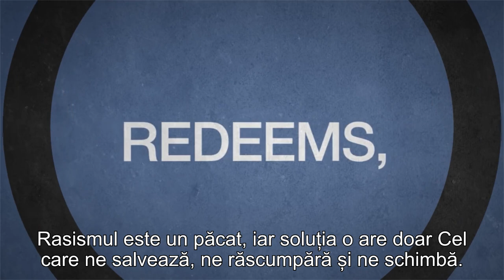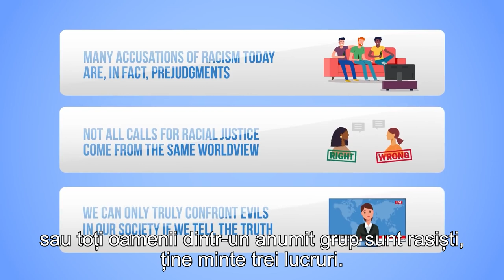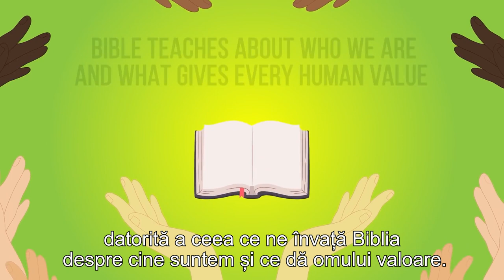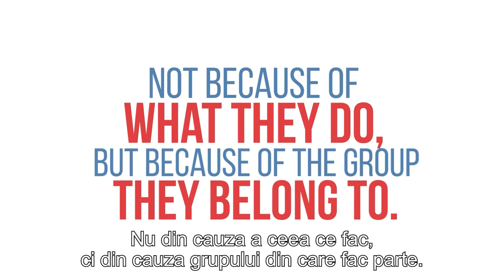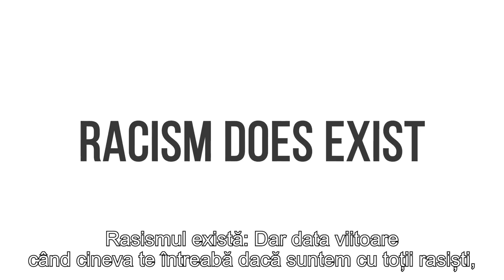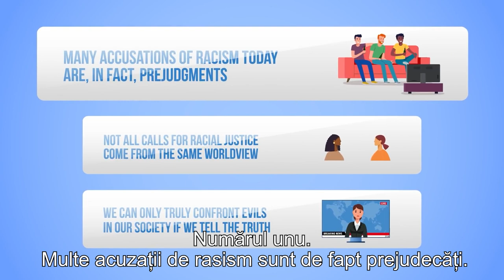Suntem cu toții rasiști? Cum ai răspunde?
Nu e neobișnuit ca acuzațiile de rasism să fie transformate în arme cu care să fie reduși la tăcere cei care nu sunt de acord cu anumite puncte de vedere

CIF: 33686860